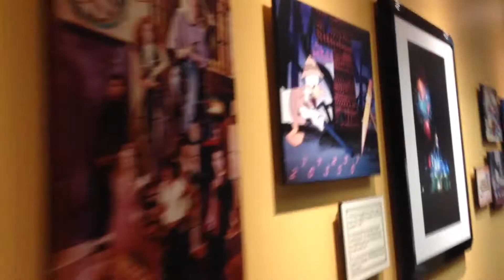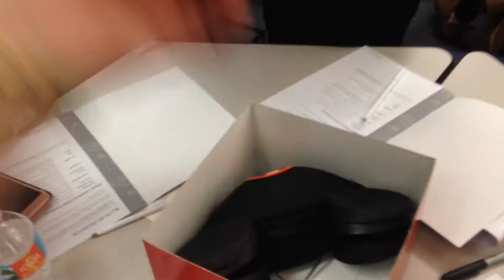Jessi's DCP | Traditions!